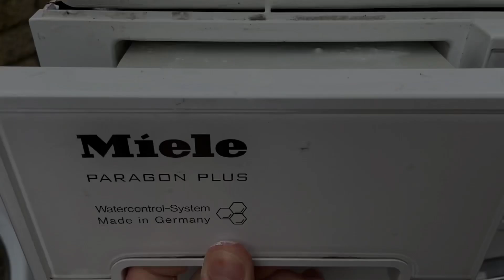EXPERIMENT - paint - in washing machine